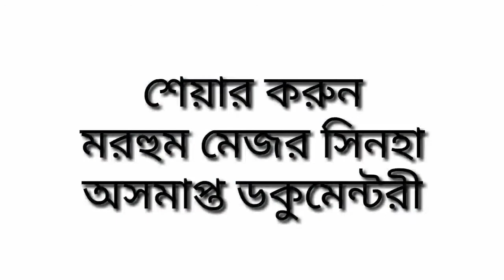সিনহার কন্ঠে ডকুমেন্টরী | Sobuj Official